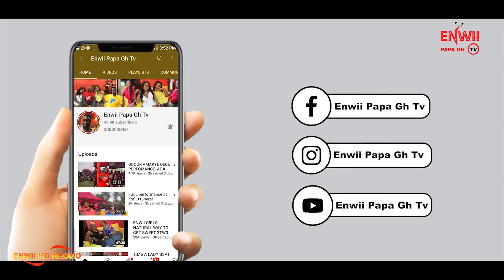Enwiiii ho Nkomo